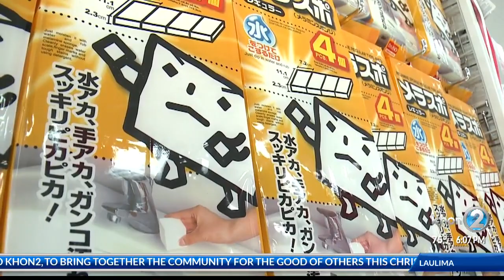Popular Japanese store Daiso opens in Pearl City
Often called the Japanese dollar store, Daiso offers everything from household items to cosmetics, office supplies, and even snacks.